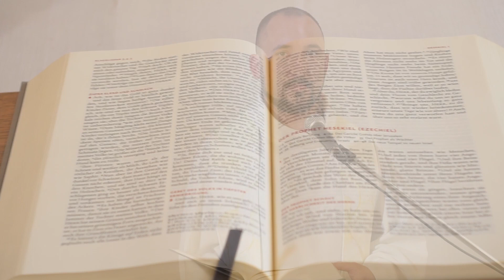MITT-Woch - MIT Gott #6 am 29.04.2020 aus der Prot. Kreuzkirche Neuleiningen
Mittwoch mit Gott #6 am 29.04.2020 aus der Prot. Kreuzkirche Neuleiningen.
Mitwirkende: Pfarrer Simon Krug.
Produktion: Max Niessner.